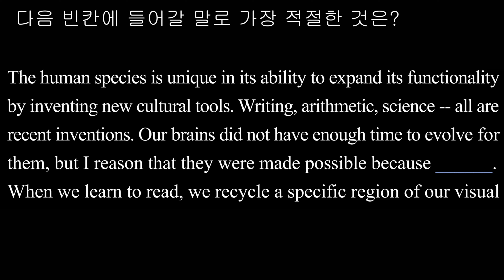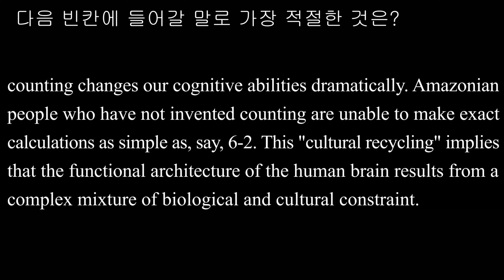빈칸 추론2 003 2019학년도 대수능 34번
① our brains put a limit on cultural diversity
② we can mobilize our old areas in novel ways
③ cultural tools stabilize our brain functionality
④ our brain regions operate in an isolated manner
⑤ we cannot adapt ourselves to natural challenges

[해석] 인간은 새로운 문화적 도구를 발명함으로써 자신의 기능성을 확장하는 능력에 있어서 독특하다. 쓰기, 산수, 과학, 이 모든 것은 최근에 발명된 것이다. 우리의 뇌가 그것들을 위해 진화할 충분한 시간이 없었으나, 나는 우리가 우리의 오래된 영역들을 새로운 방식으로 동원할 수 있기 때문에 그것들이 가능하게 되었으리라고 추론한다. 우리가 읽는 것을 배울 때, 우리는 시각적인 단어-형태 영역이라고 알려진 우리의 시각 시스템의 특정 영역을 재활용하는데, 이것이 우리가 일련의 문자를 인식하고 그것들을 언어 영역에 연결할 수 있게 해 준다. 마찬가지로, 우리가 아라비아 숫자를 배울 때 우리는 그러한 모양들을 빠르게 수량으로 변환하는 회로를 만드는데, 이것은 양측의 시각 영역을 정수리 부분의 수량 영역과 빠르게 연결하는 것이다. 손가락으로 헤아리기와 같은 기본적인 발명조차도 우리의 인지 능력을 극적으로 변화시킨다. 수를 세는 것을 발명하지 않은 아마존 사람들은, 예를 들어, 6 빼기 2처럼 간단한 것을 정확하게 계산할 수 없다. 이러한 ‘문화적 재활용’은 인간의 두뇌의 기능적 구조가 생물학적, 문화적 제약의 복잡한 혼합물로부터 생겨난 것이라는 것을 암시한다. * bilateral: 양측의 ** parietal: 정수리(부분)의 *** constraint: 제약
정답: ②

[풀이]
인간이 새로운 것을 발명하여 그 기능을 확장하는 것은 인간의 뇌에 이미 존재하는 영역을 새로운 방식으로 연결 짓는 것이라는 내용이 빈칸 뒤에 이어지므로, 빈칸에 들어갈 말로 ② '우리가 우리의 오래된 영역들을 새로운 방식으로 동원할 수 있기가 가장 적절하다.
① 우리의 뇌가 문화적 다양성에 제한을 가하기
③ 문화적 도구가 우리의 뇌 기능을 안정시켜 주기
④ 우리의 뇌 영역이 독립적인 방식으로 작동하기
⑤ 우리는 우리 자신을 자연의 도전에 적응시킬 수 없기
functionality 기능성, 기능 Arabic numeral 아라비아 숫자 arithmetic 산수 계산 calculation 계산